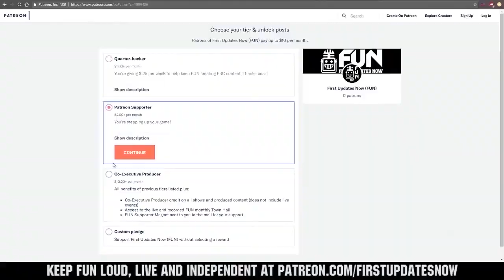Quarterfinal 3 1 FRC Sim Season 1 Championship